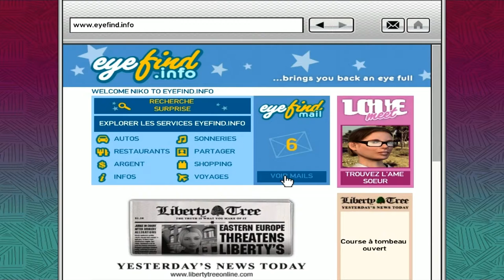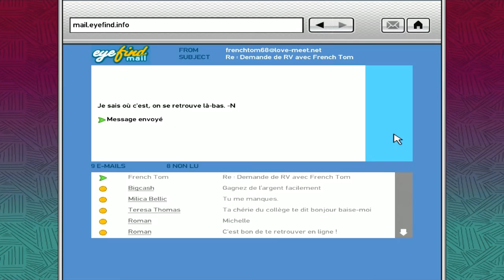GTA 4 - Part: 5